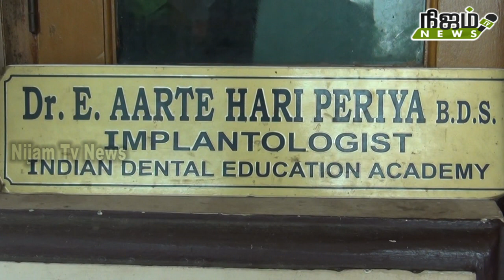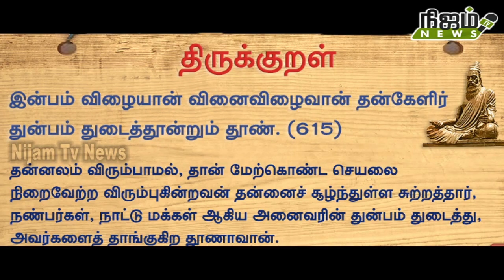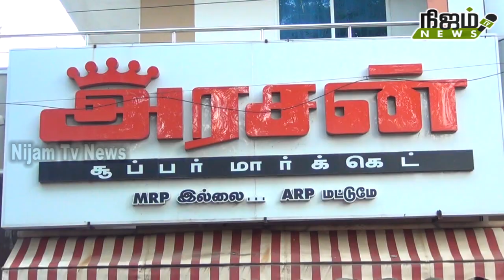கின்னஸ் பட்டியலில் இடம் பெற்ற 4 வயது மாணவனுக்கு அரசன் சூப்பர் மார்க்கெட் விருது வழங்கி பாராட்டு.